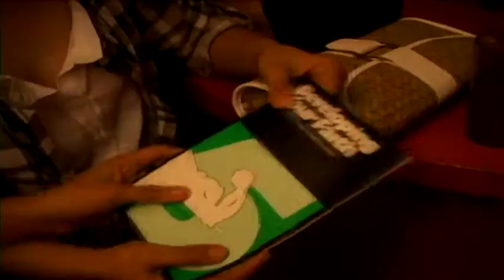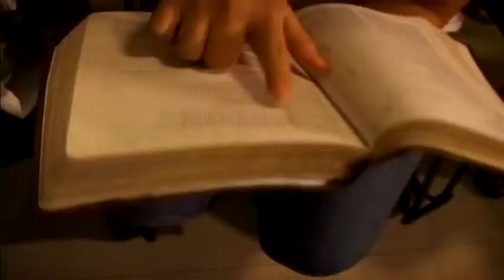Switch On by YCON